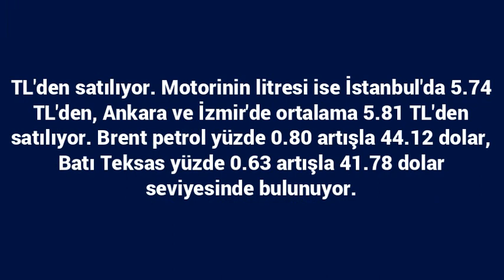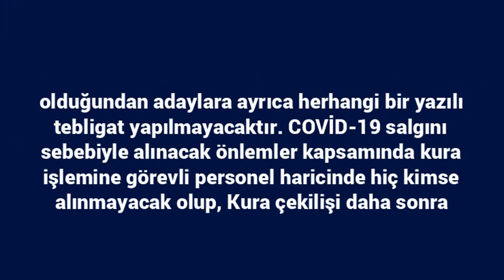Benzinin litre fiyatına 28, motorinin litre fiyatına ise 25 kuruş zam geliyor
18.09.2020 bu gece yarısından itibaren geçerli olmak üzere benzinin litre fiyatına 28 kuruş, motorinin litre fiyatına ise 25 kuruş zam gelmesi bekleniyor.